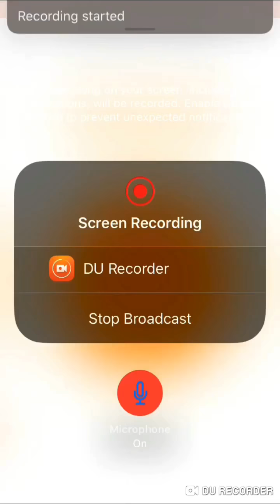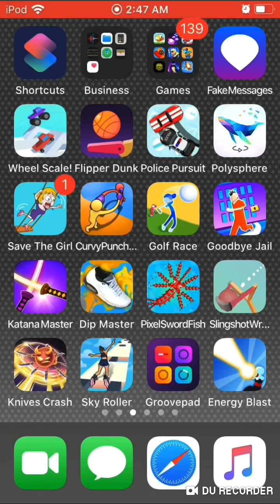New video(sorry for the mess up)